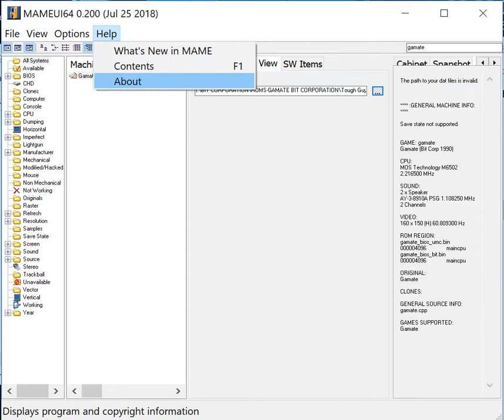Tough Guy - Gamate Bit Corporation - MAMEUI64 v0.200 emulator